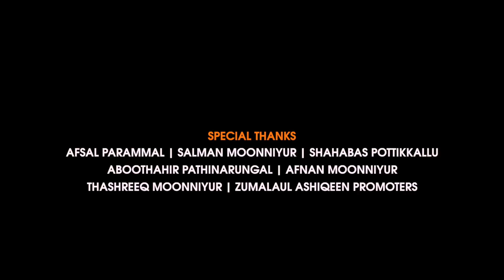മിൻഹുൽ മിദഹ് | Zumalaul Ashiqeen ഇശലിൽ തീർത്ത വസന്തം | Shameerali Mnr | Ali akbar | Nasif | Safeer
▪️Album name : മിൻഹുൽ മിദഹ്

▪️Lyrics : jouhar Areethod | Shamir Kottol

▪️HUMMING VOCAL :SALMAN RASHEED ARIMBRA

▪️URDU LYRICS : ABOOTHAHIR 16NGHAL ARIMBRA

▪️Singers : Shameerali mnr|nasif mnr|safeer mnr|Ali Akbar mnr

▪️Producer : Shan sfn,sakeer,fairooz media

▪️Coordinator : Muhammed nafih mnr

▪️Studio : Diya kondotty

▪️Mixing : Adham sajeeh

▪️Camera : Thashreef edappal

▪️Edit : mufazzil panakkad

▪️SP TNX : Afsal parammal | Shahabas pottikkal | Salman kmk | munavir sounds | zumalul Ashiqeen prmts |